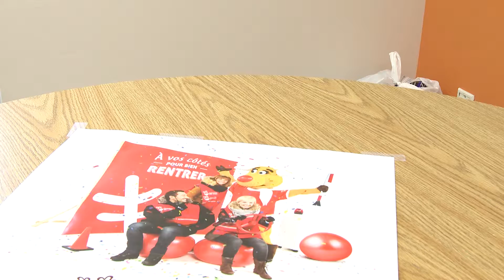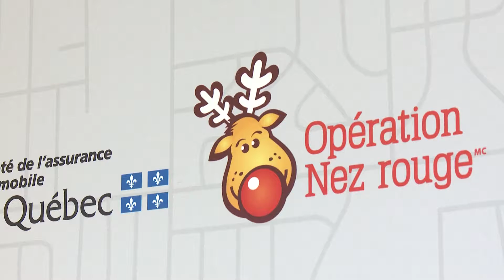Les Nouvelles TVSO : C'est parti pour opération Nez Rouge (23 novembre 2016)